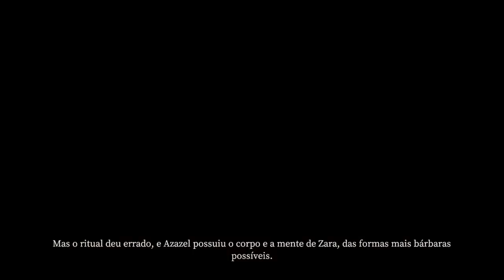Devorados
Devour (eu acho que é a nova atualização) junto com meus amigos odiosos
(@AliVentura @MarvinFoxX e @LeozinhoSora)
like= + terror